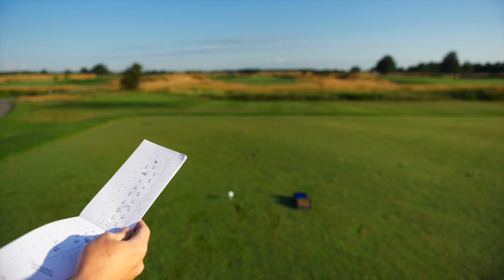Less Depth For a STEEPER Angle Of Attack-Ways To Increase Attack Angle-How to change Attack Angle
Less Depth For a STEEPER Angle Of Attack-Ways To Increase Attack Angle-How to change Attack Angle. Golf School At TPC Toronto.

This video is presented by Nickstarchuk channel. This is a Golf school at Toronto in Canada. This video is for Less Depth For a STEEPER Angle Of Attack-Ways To Increase Attack Angle-How to change Attack Angle. If you want to learn about Less Depth For a STEEPER Angle Of Attack in golf then this is very helpful for you. To watch this video you can know about Ways To Increase Attack Angle And How to change Attack Angle In Golf.

CHECK OUT MORE VIDEOS FROM OUR GOLF SCHOOLS TO IMPROVE YOUR GAME

AIMING + ALIGNMENT

SWING SEQUENCE

PIVOT & ROTATION

CLUB PATH & RELEASE

BETTER CONTACT